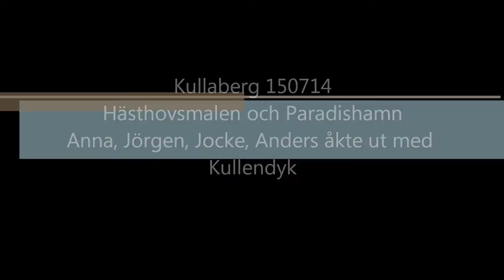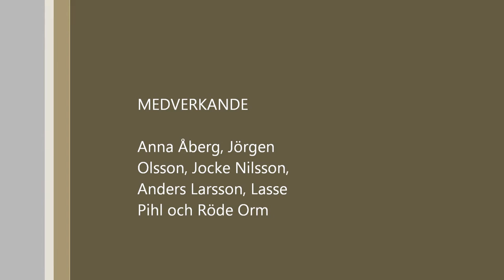Scuba Diving in Mölle Sweden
Clips from scuba diving, in europe and in the red sea, mostly